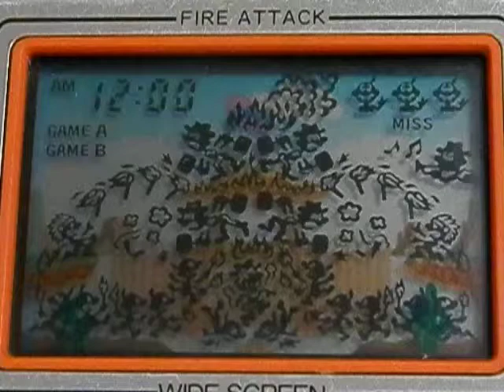Nintendo Game & Watch Fire Attack ID-29